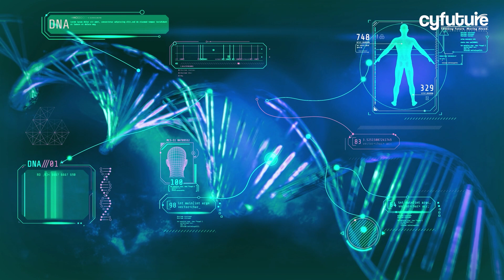Bioengineering: Powering Health Innovations for a Better Future!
Welcome to a world where science meets engineering to create a healthier future! Join us on an exhilarating journey into the field of bioengineering, a rapidly growing and innovative field that has the potential to revolutionize healthcare as we know it. In this video, we explore how bioengineers use their expertise in engineering to develop innovative solutions to biological and medical problems, from designing cutting-edge medical devices to utilizing gene editing for treating genetic diseases. We'll take you inside laboratories where scientists are working tirelessly to push the boundaries of medical advancements, collaborating with medical professionals to improve patient outcomes and enhance the quality of life for millions of people. Despite the progress made, there are still countless possibilities waiting to be explored in this exciting field. Join us as we delve into the fascinating world of bioengineering and discover the endless possibilities that lie ahead in shaping the future of healthcare. Don't miss out on this captivating exploration of bioengineering, where science and engineering come together to create a better, healthier world!